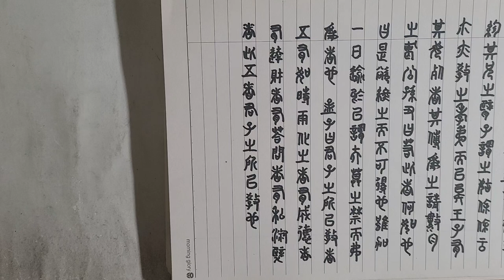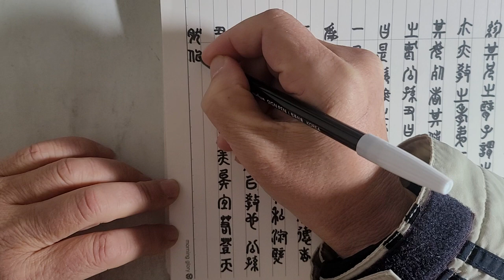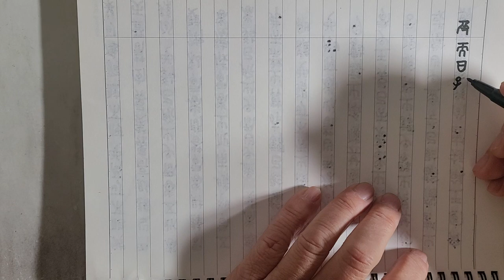전서(篆書) 써보기 ㅡ 맹자(孟子) 진심(盡心) 상 79